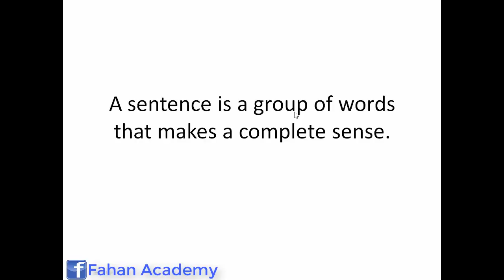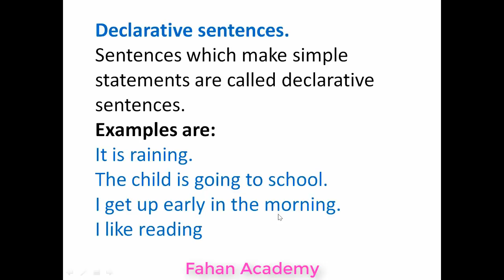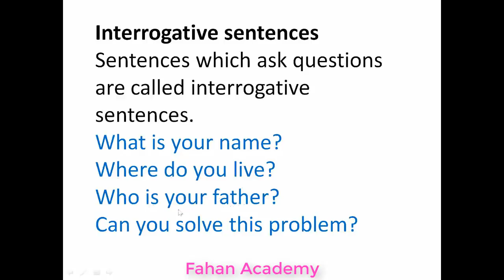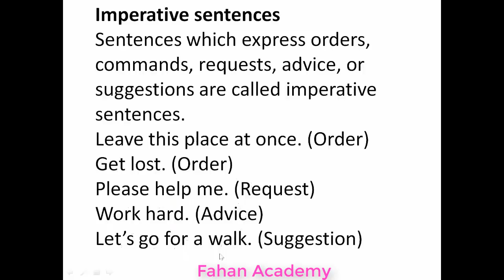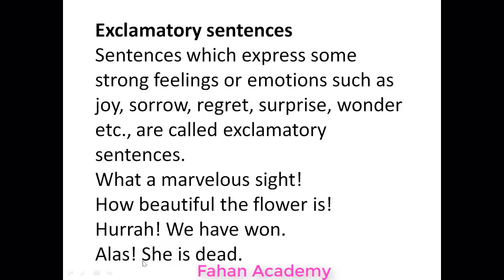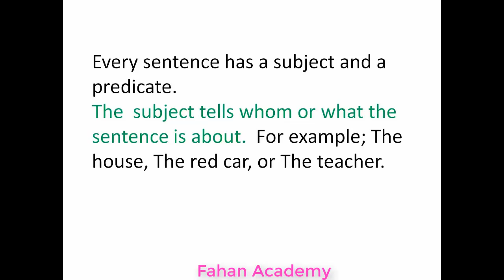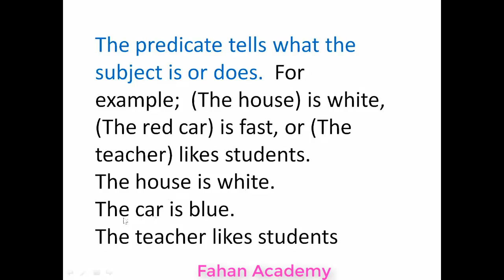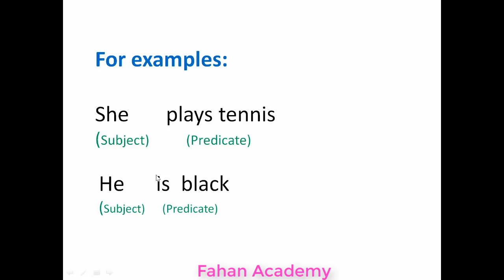BARASHADA NAXWAHA ENGLISH-KA | WHAT IS A SENTENCE?